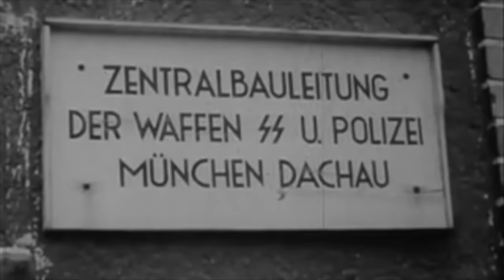Sonic Torture - WWII's Most BRUTAL Torture Method?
During the Second World War, inside of Dachau Concentration Camp there was a huge amount of torture. It became a site which was used for executions and also torture methods such as floggings and standing cells could be found at the camp. But one strange torture method used at Dachau was 'sonic torture,' in which the prisoners were forced to listen to constantly. This was horrendous Nazi speeches and propaganda which was played to them and it reinforced the fact that they were in a perilous position imprisoned by their enemies who were persecuting them.

Join us today as we look at, 'Sonic Torture - WWII's Most BRUTAL Torture Method?'